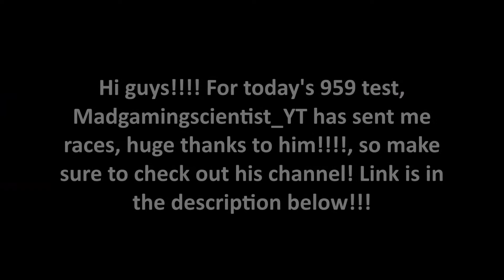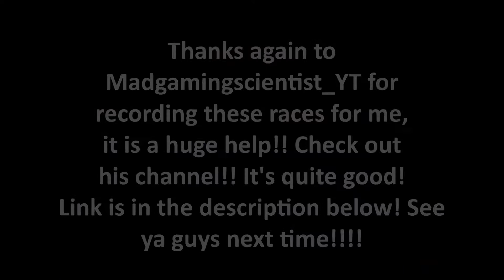IMPECCABLE MP BEAST!!!!! 💪🔥 l Porsche 959 MP test after Update 45! (Ft. MadGamingScientist_YT)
Hi guys today I show you the performance of the Porsche 959. Races were recorded by MadGamingScientist_YT! Here is the link to his channel
Acceleration: Very very good
Top speed: Great
Handling: Very good
Drifting: One of the best in the game
Nitro: Outstanding
Tuning: 5555, 3133
Rank: 1208
Buying costs: 180K Fusion coins
Rivals: F-150s, Donkervoorts, Kawasaki Z800s
Max costs: 700 to 750K credits
Pro costs: 285K Fusion coins